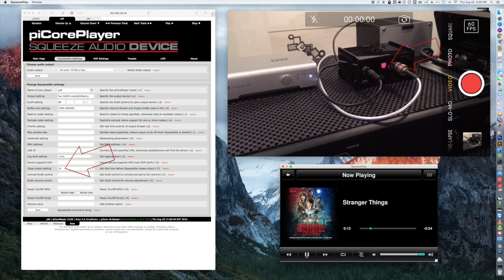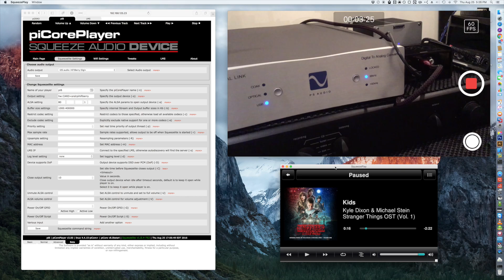piCorePlayer close digital output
piCorePlayer close digital output w/HifiBerry Digi+
Useful for Receivers, Speaker sound bars, and Dacs.